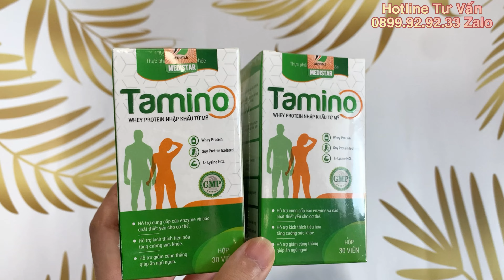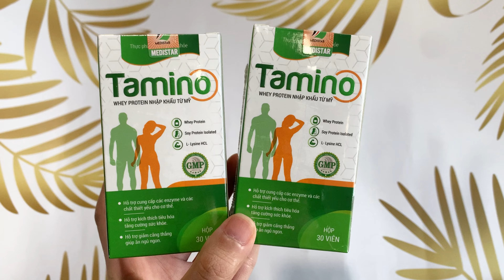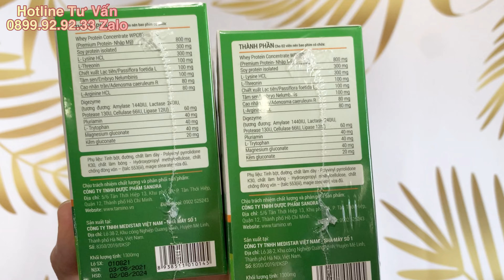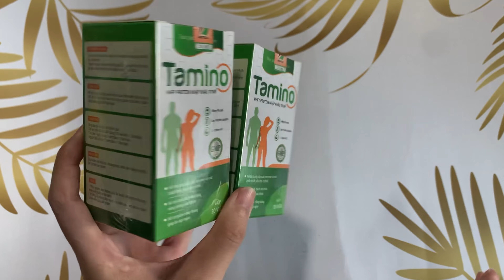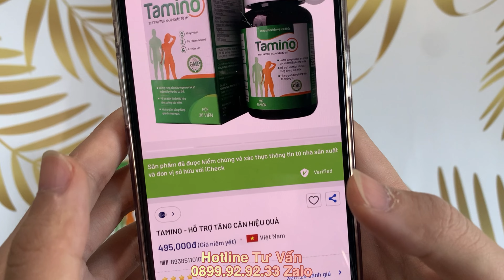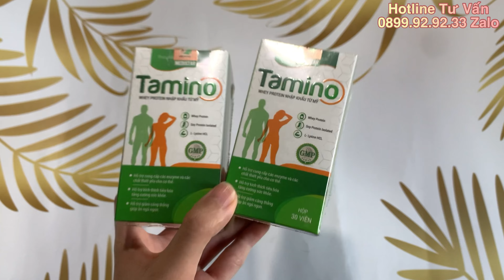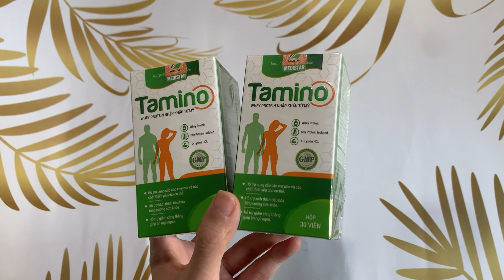❤️ VIÊN UỐNG TĂNG CÂN TAMINO CÓ TỐT KHÔNG, TAMINO CÓ HIỆU QUẢ KHÔNG, TAMINO MUA Ở ĐÂU 0899.92.9233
❤️ VIÊN UỐNG TĂNG CÂN TAMINO CÓ TỐT KHÔNG, TAMINO CÓ HIỆU QUẢ KHÔNG, TAMINO MUA Ở ĐÂU 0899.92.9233.  CÔNG DỤNG SẢN PHẨM VIÊN UỐNG TĂNG CÂN TAMINO:
- Thanh lọc cơ thể, đào thải độc tố bên trong cơ thể ra ngoài, giúp giảm tình trạng nóng trong.
- Cải thiện các vấn đề hệ tiêu hoá đang gặp phải, tăng cường khả năng hấp thu chất dinh dưỡng tốt hơn.
- Kích thích cảm giác thèm ăn, ăn ngon và ăn được nhiều hơn.
- An thần, ngủ ngon và sâu giấc hơn, giúp tính thần sảng khoái tràn đầy năng lượng.
- Tăng cường thể trạng, bồi bổ khí huyết giúp giảm tình trạng ốm vặt.
- Tổng hợp Protein, nuôi dưỡng cơ bắp giúp tăng cân, tăng cơ chắc khoẻ